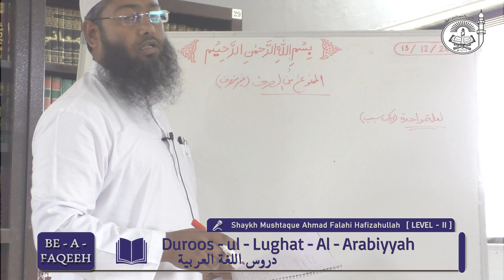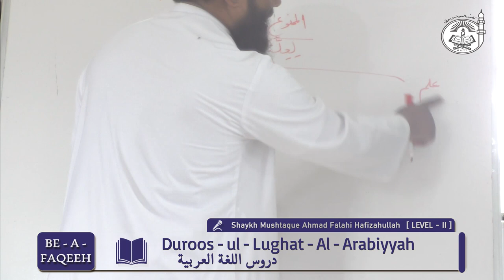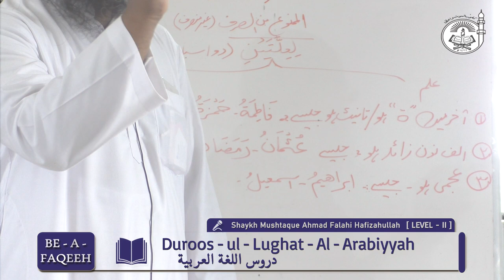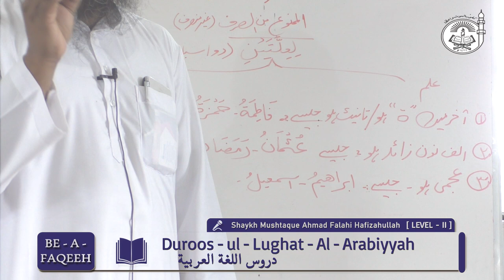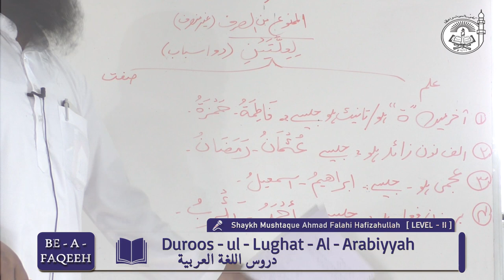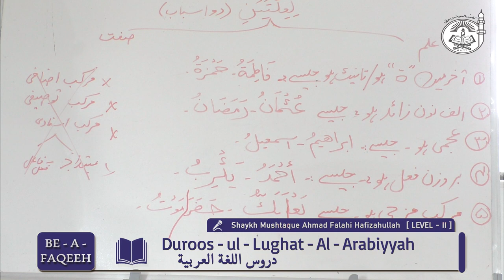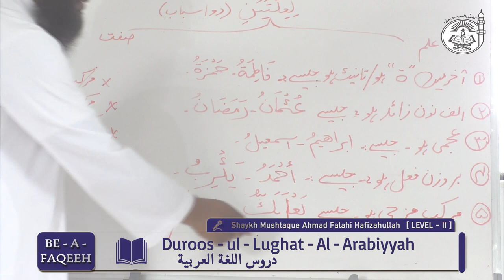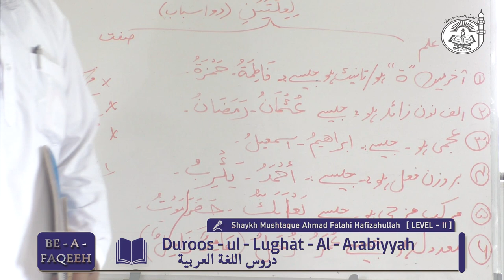L2: 2019-20|| Duroosul-Lugah Bk 1 || Munsarif wa ghair Munsarif ki Bahas (part 2)